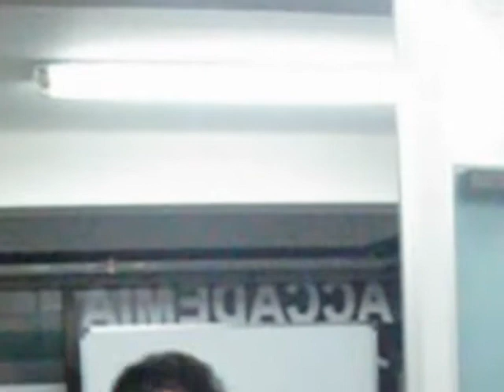aglianico wine seminar